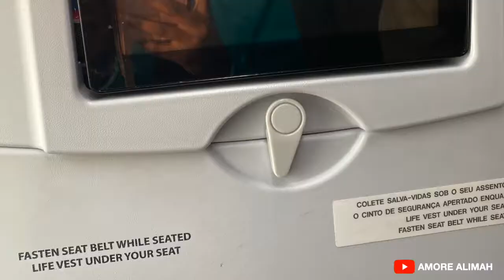Nigeria Trip *BEFORE CORONA VIRUS*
Hey Amores❤️! In honor of Nigeria's 60th Independence Day 🇳🇬, this week here's a video of my visit to Nigeria last year!

Things I did while in Naija:
- I went to my first concert in Nigeria.
- I rode a horse probably for the 2nd time  (the first time was when I went to Nigeria when I was a baby and I hopped on with my sibling).
- I saw Davido, Buju, Mr. Real, and many other Nigerian music artists for the first time.

Introduction Music:
Jesse Perin:

FAQ:
What is your ethnicity?
Nigerian

When did you start sewing?
Around the age of 8

What is your favorite streetwear line?

Favorite skincare products?

How would you describe your personal brand?
Feminine, classy, cute, cultural, fun